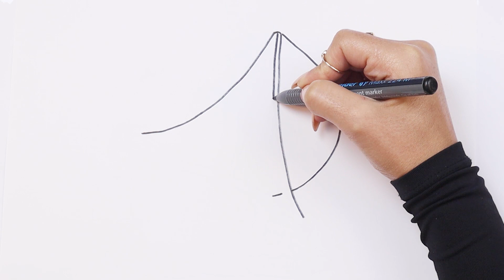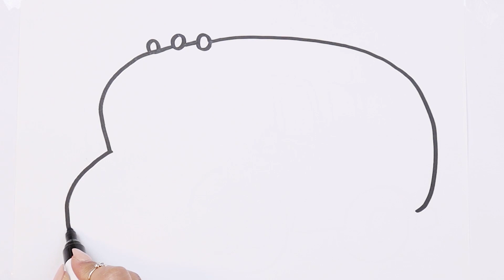الرسم والتلوين للأطفال | كيفية رسم مركب شراعي | الأطفال ألوان الفيديو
كيفية رسم ولون الاطفال التلفزيون